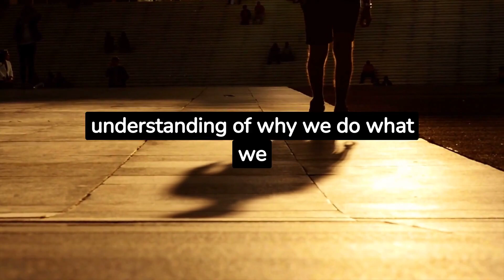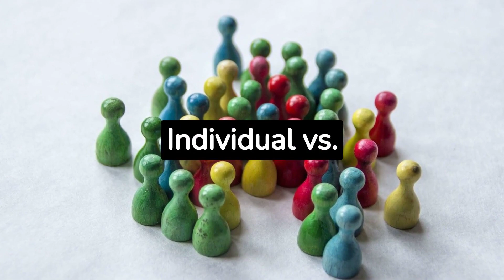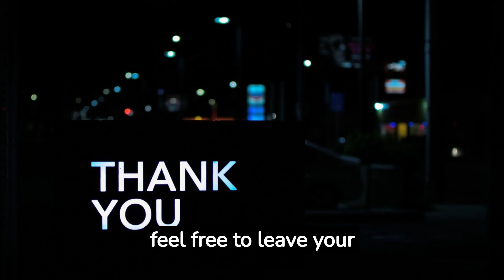Psychology vs. Sociology: Understanding Human Behaviour from different angles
In today's video, we delve into the captivating realms of the human mind and social dynamics. Join us as we explore the thought-provoking clash between psychology and sociology - two fields that offer valuable insights into understanding human behavior.

🧠 Psychology: The scientific study of the mind and behavior. Psychologists explore individual mental processes, emotions, and personality, seeking to understand why we think and act the way we do.

👥 Sociology: The study of society and human social behavior. Sociologists examine how individuals interact within groups, communities, and societies, and the impact of social structures on human behavior.

In this video, we'll uncover the key differences and connections between psychology and sociology. We'll explore how their unique perspectives contribute to a holistic understanding of human behavior and why both fields are crucial in unraveling the complexities of human nature.

If you're curious about what shapes our thoughts, emotions, and interactions, this video is a must-watch!

Let's embark on this journey of understanding human behaviour together! Drop your comments and questions below, and let's engage in a meaningful conversation. 🤝🌟